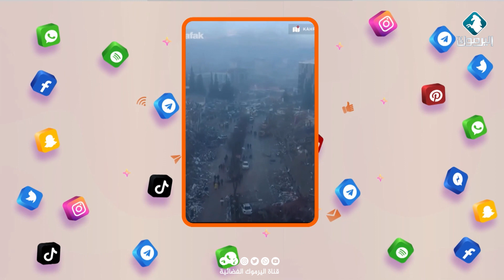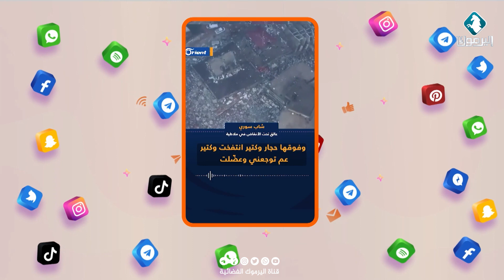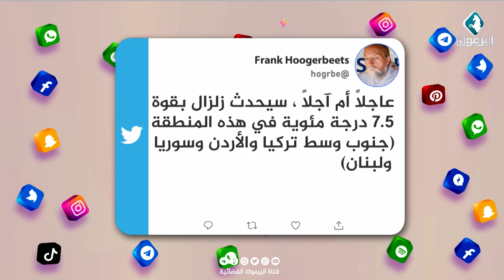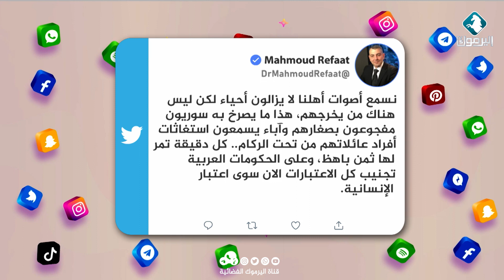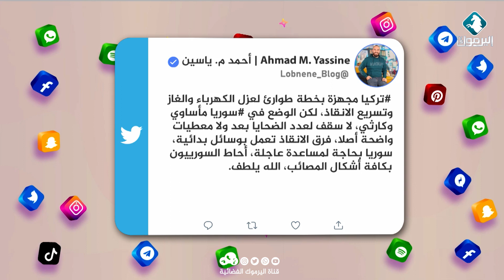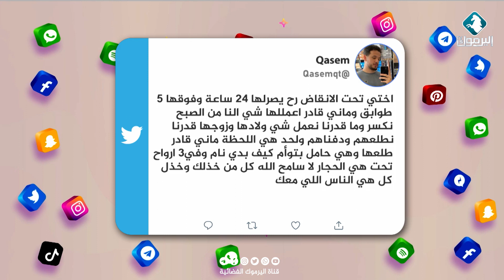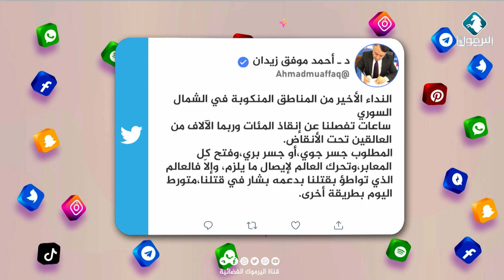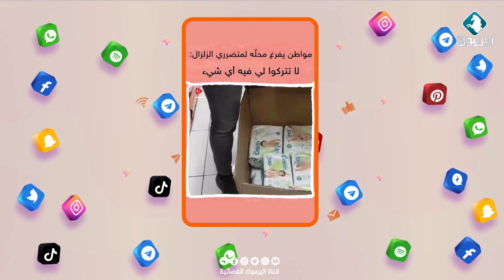ترند @ - زلزال القرن كارثة إنسانية في سوريا وتركيا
كأنها القيامة، أرض انشقت و بيوت انهارات وصارت حطاما، أصوات مخيفة، أناس مذعورة، حرائق ودمار في كل مكان،كانت دقائقَ معدودة لكنها قضت على عائلات بأكملها وأحياء عن بَكرة أبيها